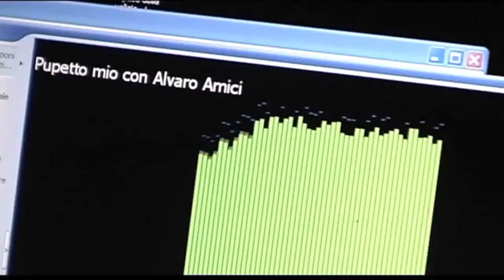14. ROMA canta ROMA 2013 - LIVE - Pupetto Mio (con la voce di Alvaro Amici) - Fabrizio Amici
La serata ROMA canta ROMA del 10 Giugno 2013 presso la Chiesa San Barnaba - Oratorio Lodovico Pavoni a Torpignattara, presentata da Fabrizio Trimboli, Fabrizio Amici e Stefano Di Sturco, che ha visto protagonisti molti cantanti romani.

Questa la scaletta di come si è svolta la serata:

02. Fabrizio Amici
03. I Moschettieri di Roma
04. Luisa “ Anima Romana ”
CORE EMIGRANTE
05. Luciano Manzone
06. Schola Romana
NUN JE DA RETTA ROMA
NINA SE VOI DORMITE
07. Armandino Bosco
SERENATA DE PARADISO
08. Milena “ Principessa ”
QUANNO DIRAI DE SI
09. Piero Mirigliano
VICOLO DER MORO
10. Giancarletto
11. Vittorio  Lombardi
IO SO’ NERONE
12. Ilaria Teti
SERENATA SINCERA
TU DOVE SEI
13. Alfredo Saullo
LUPO DE FIUME
14. Fabrizio Amici
15. I Moschettieri di Roma
16. Cesare Catelli
17. Schola Romana
19. Fabrizio Amici